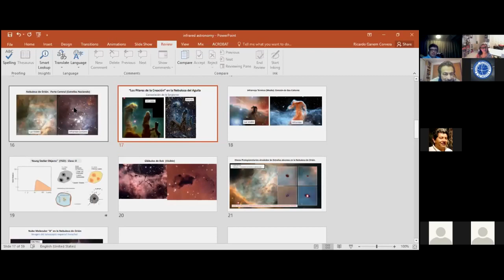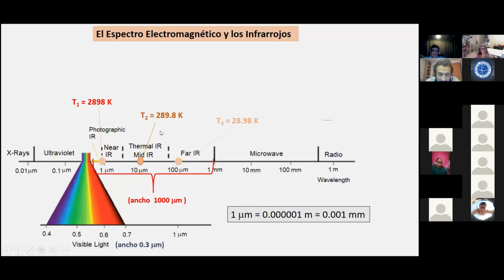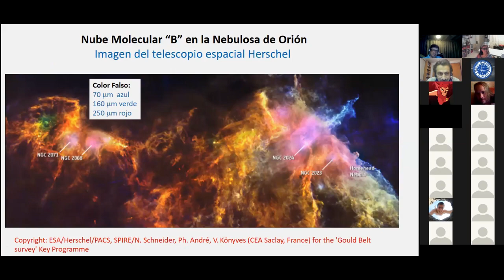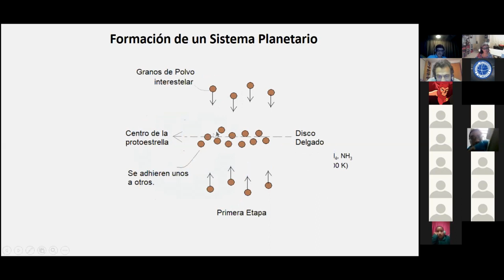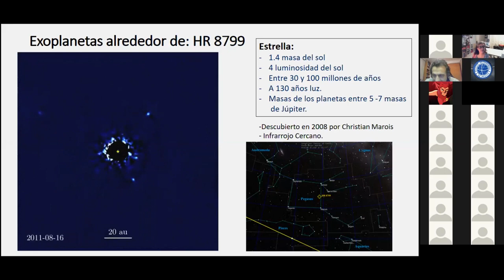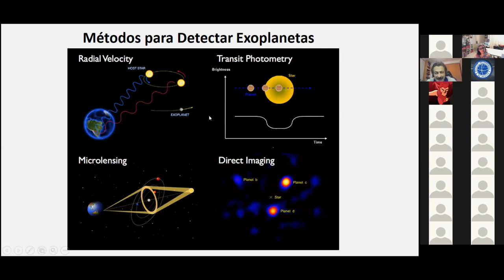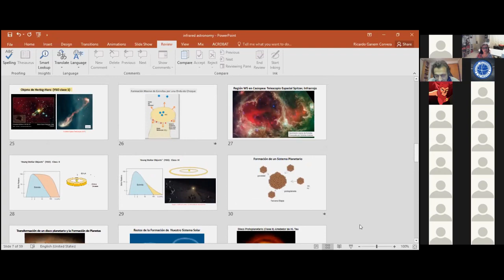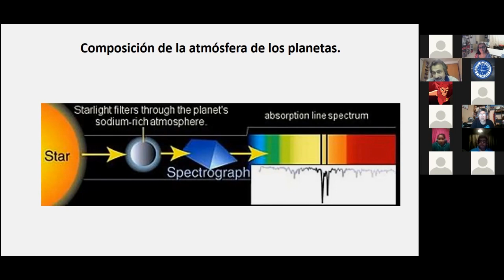El Infrarrojo y los exoplanetas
El Doctor en ingeniería Ricardo Gánem nos explica detalladamente sobre el infrarrofo y la importancia que éste tiene en el descubrimiento de exoplanetas.